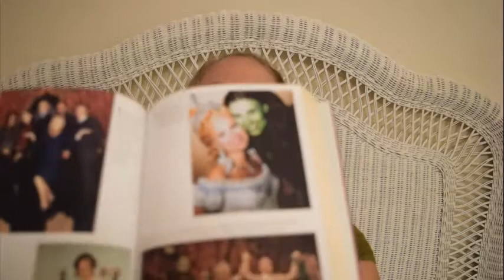A Little Bit Wicked- Book Review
This is my review of Kristin Chenoweth's sassy autobiography "A Little Bit Wicked: Life, Love, and Faith in Stages."